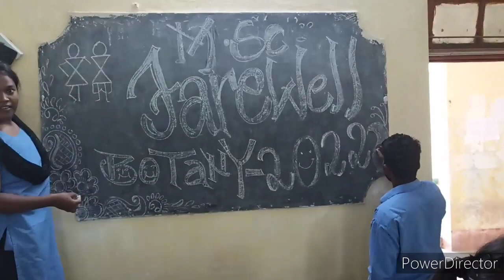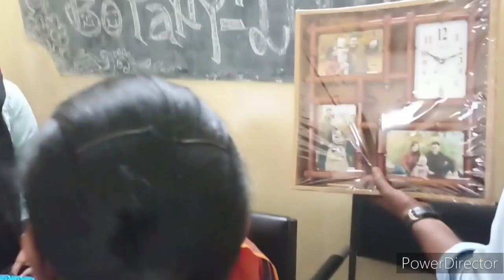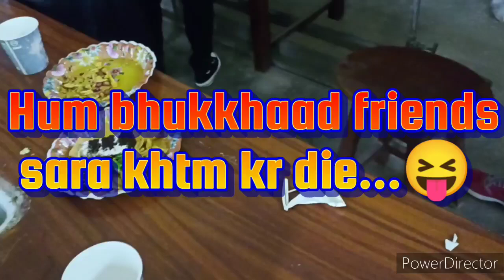Farewell at our college📝College की याद न आ जाए तो कहना Memories forever.Dosti ho to aisi..ye dosti🎶🎵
📝आइए मिलाती हूं दुनिया का सबसे खूबसूरत rista-dosto से।Zindagi भर की यादों को समेट नई Life की शुरुवात।।

Farewell at our college 📝... Memories forever...Dosti ho to aisi..ye dosti🎶🎵college_life

ye video masti purpose se banaya gaya hai । isme kisi ko koi hani nai hui h।
ye hum friends professor ka Memories or pyar bhara moment hai jo humne aapke sath share kiya hai

Pasand aae  to

SHARE kriega apne sabhi chahne walo se
 or new aae ho channel pe to

LUV UH PYARE PYARE DOSTO🌹🔔❣️💞